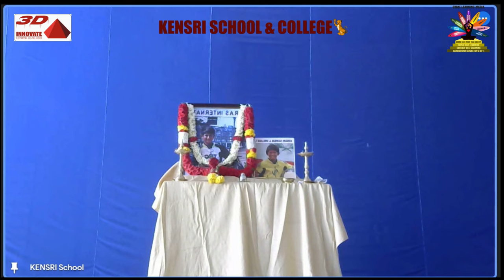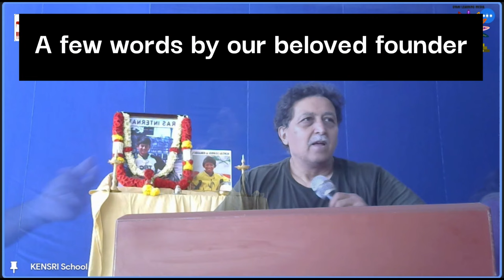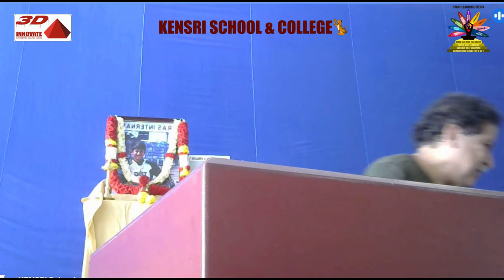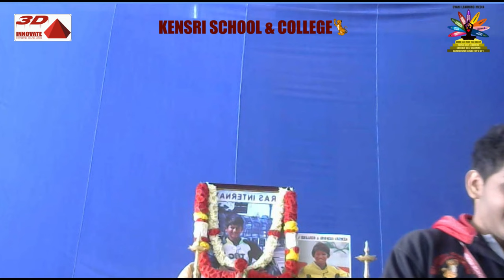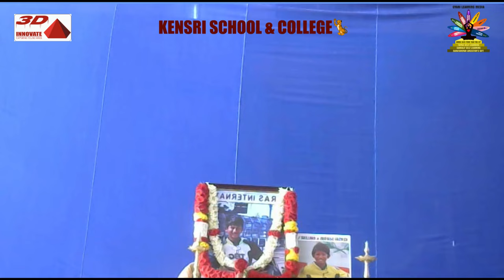A TRIBUTE TO SHREYAS HAREESH